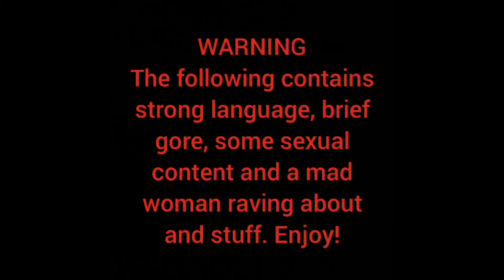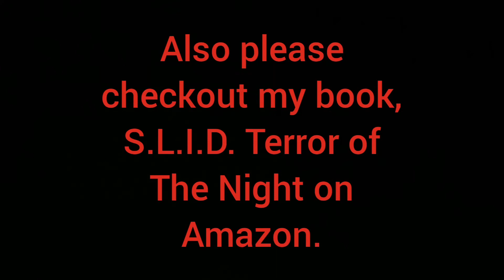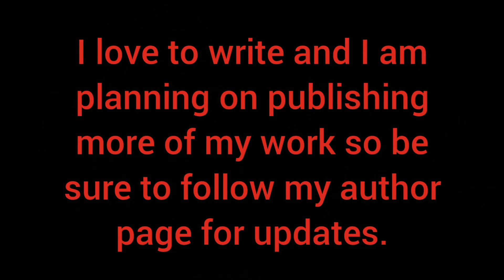The Sins Review S1 E29: Let Me In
The American remake of the Swedish film Let The Right One In.